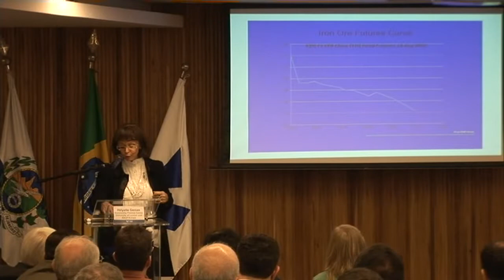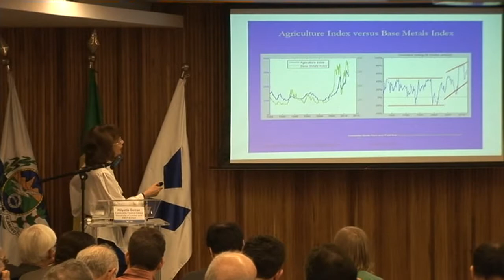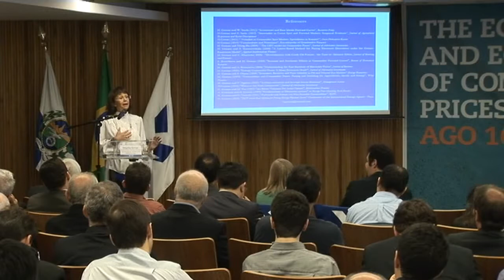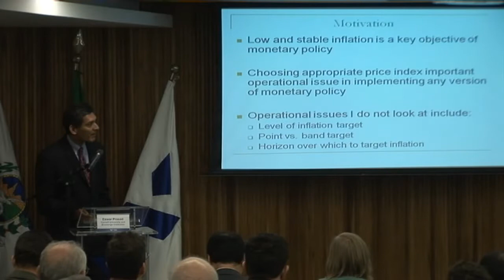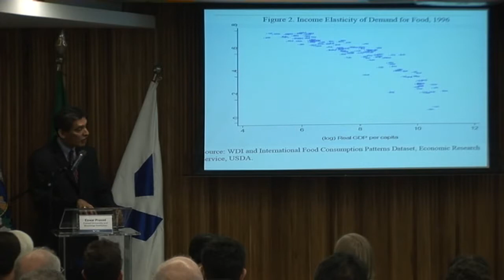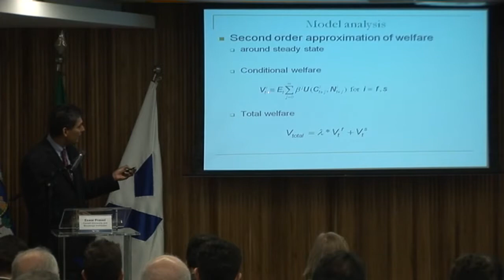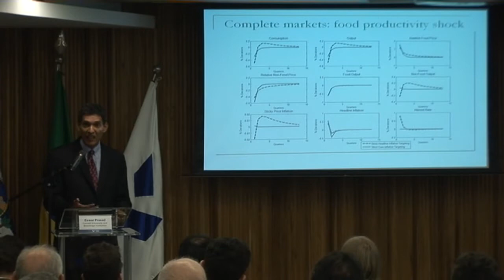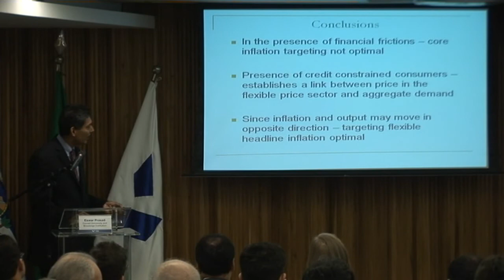The Economics and Econometrics of Commodities Prices 16 Agosto 2012 DVD 03